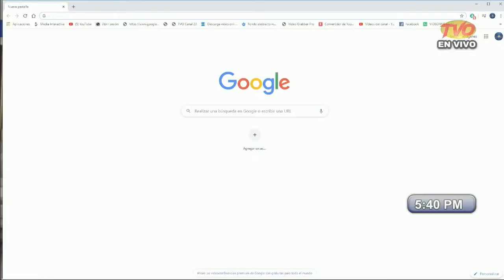CONFERENCIA DE PRENSA PRESIDENTE BUKELE